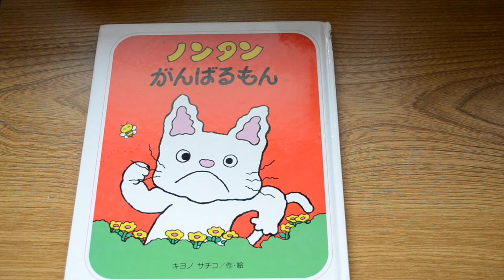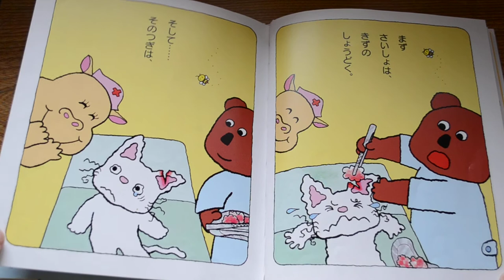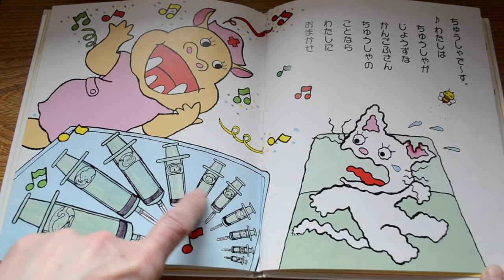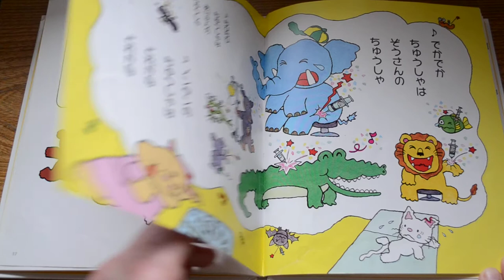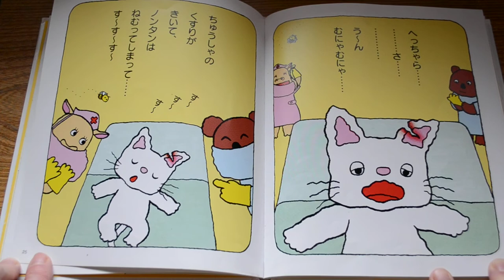Nontan Gambarumon by Sachiko Kyono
A Japanese story about a cat that gets hurt and is being brave at the doctor's.